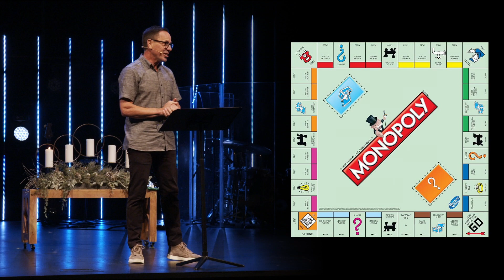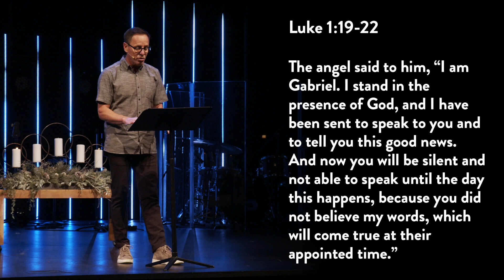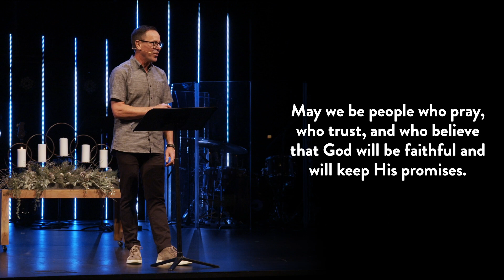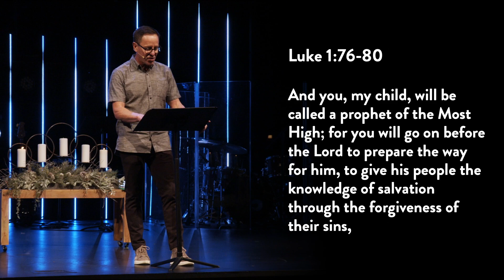Encounter Advent Pt. 2: Provision | Pastor Matt Messner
► OUR VISION

DISCIPLESHIP Following in the Bible looks like discipleship. For us, this means we are disciples of Jesus, learning from His example and committing ourselves to His message.

MISSION Following Jesus means that He's commissioned us to carry His message of hope and healing to the world. For us, this means we will go to extreme measures to leverage our lives for the sake of others.

COMMUNITY Following Jesus Together infers that we can't do this alone: we need community. For us, this means we realize our faith is best lived out in the context of relationship with God and others.

In New Life’s 70+ years of history, thousands have come to know Jesus as their Lord and Savior, several churches have been planted, and global outreach has touched multiple countries. We are excited for you to become a part of the continuing legacy of New Life Church in Everett, WA.

 "Goodness of God” words and music by CeCe Winans